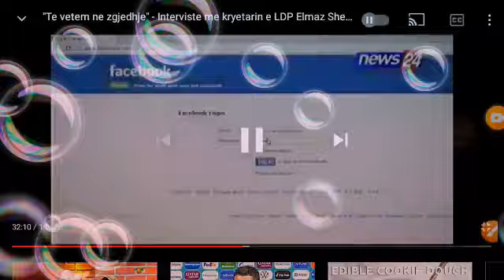NEWS 24 PUBLICITET 18 MAJ 2013